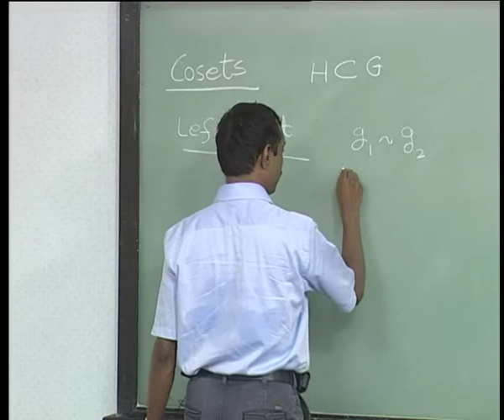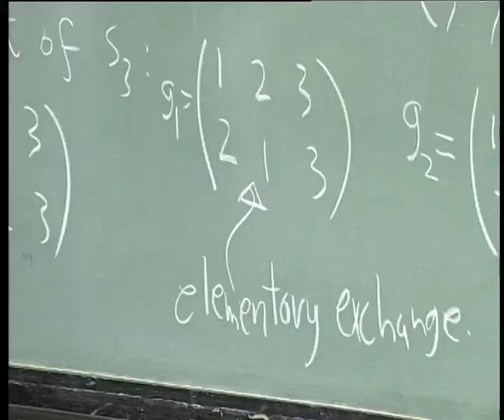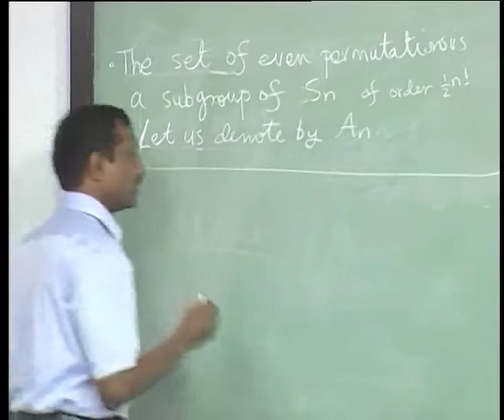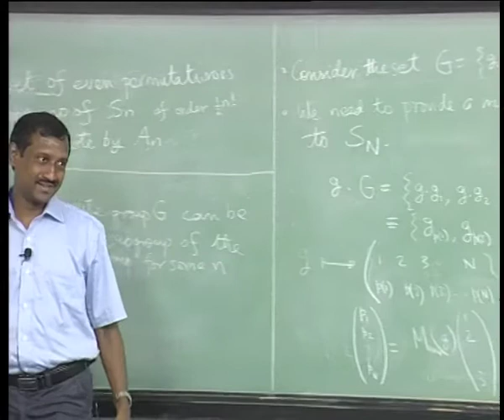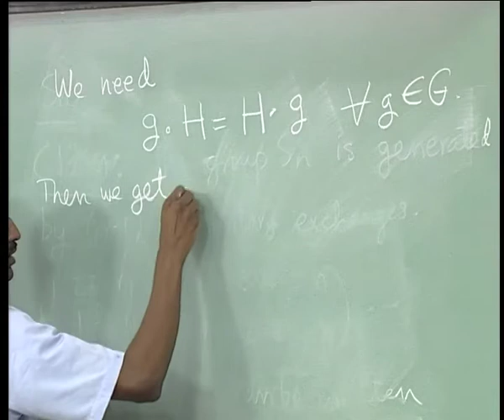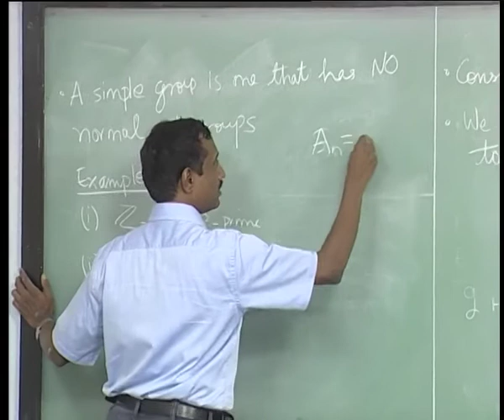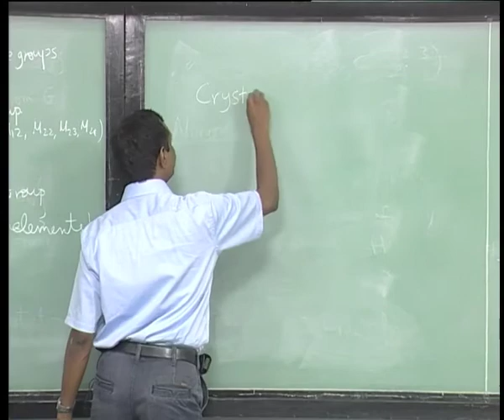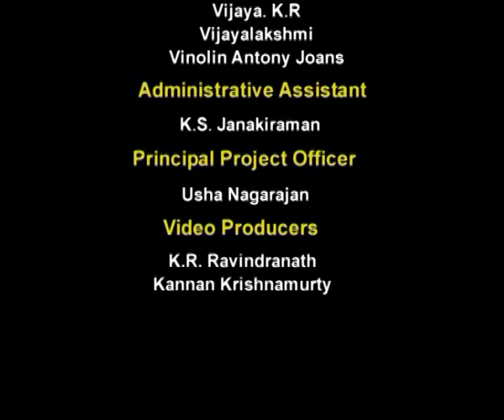Mod-01 Lec-07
Classical Field Theory by Prof. Suresh Govindarajan,Department of Physics,IIT Madras.For more details on NPTEL